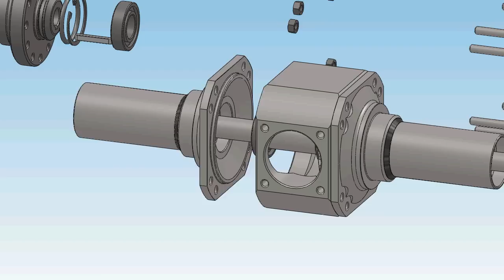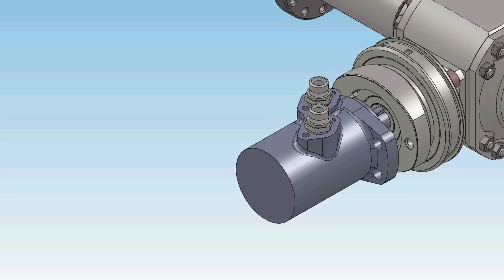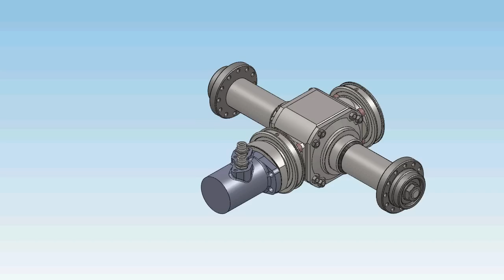Rear Axle Assembly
This is for a 1:4 scale wheel loader I've been working on. Front axle is basically same design with different mounting.